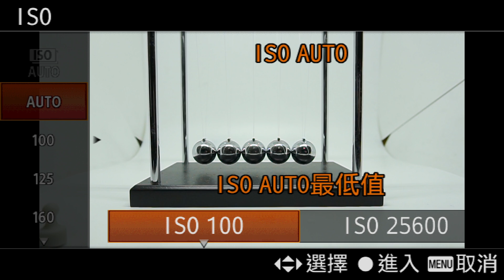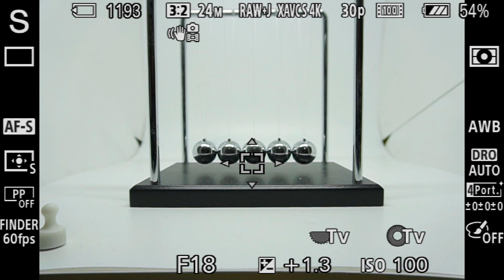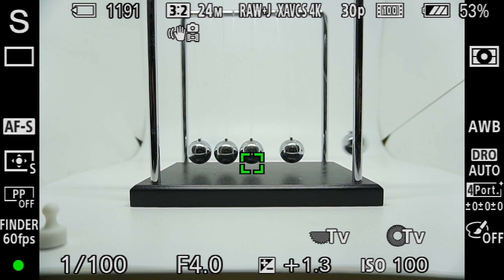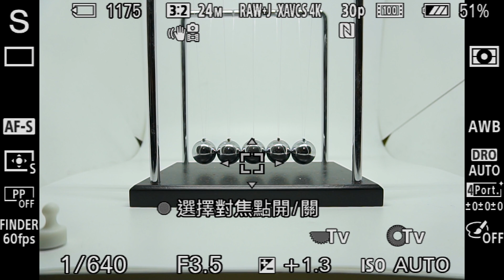05 Sony A6300 教學 快門優先認識